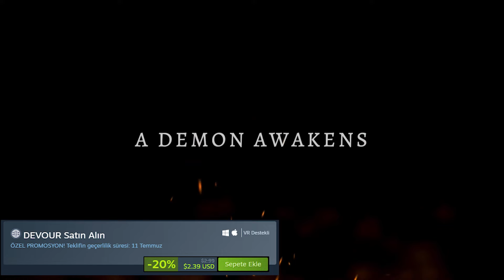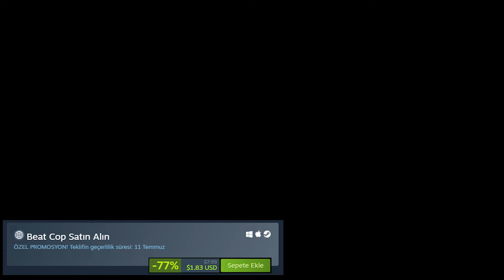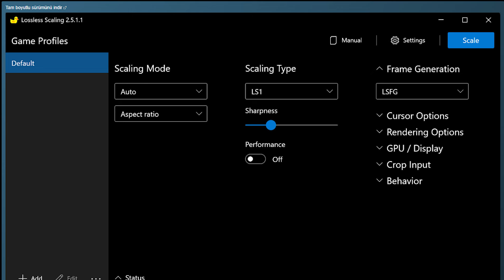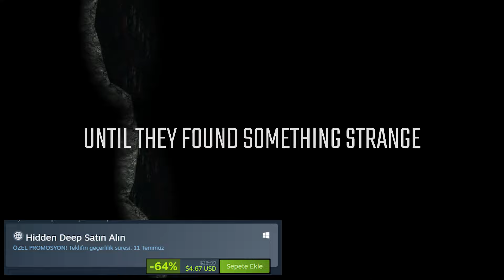10$ ALTI MUAZZAM OYUNLAR | STEAM YAZ İNDİRİMLERİ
Dostlar selam. Biliyorsunuz ki Steam yaz indirimleri başladı ve 11 Temmuz'a kadar bu indirimler devam edecek. Ben de sizlere çok güzel bir liste hazırladım. Bu oyunlar 10$ altında olan oyunlar… Yani biraz bütçenize uygun oyunlar diyebiliriz. Şimdi hiç vakit kaybetmeden videomuza geçelim.